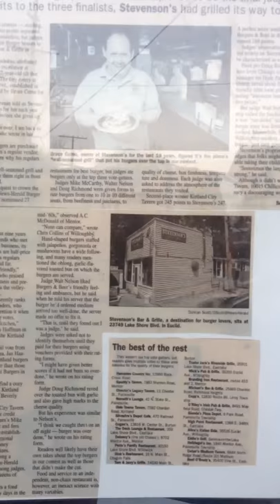Stevenson...Best hamburger, 2007 - Euclid, Ohio